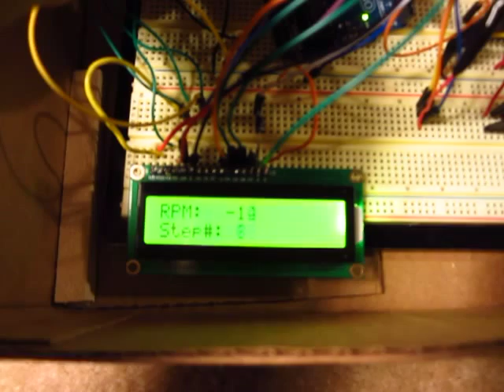Arduino Stepper Motor LCD Display - Revolutions Program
This video displays our stepper motor that we programmed in the Arduino IDE to do a specific revolution routine assigned by our instructor.  The program has it doing 16 full revolutions clockwise, then 16 revolutions back, waiting for three seconds, and then 16 full revolutions counterclockwise and then back to the start to start the whole loop over again.

We have a potentiometer that controls the speed of the stepper motor and an LCD screen which displays the stepper motor speed and the step #.  For the stepper motor speed, we have it set to RPM - which is not perfect nor accurate but is a decent approximation based on our calculations.  We can manually set the desired speed with the potentiometer and the LCD would then display the corresponding value.  We can adjust the speed from 1 RPM (-1 RPM if going counterclockwise) to 70 RPM (or -70 for counterclockwise).  The LCD displays the step number from 0-48 as 48 is the total number of steps for this stepper motor.  The step numbers are incremented from 0-48 or from 48-0 as the motor turns clockwise and counterclockwise.  The total number of steps, however, are not displayed - ie when the motor goes through one full revolution, the step # is reset back to 0; it does not show step #: 768 at 16 full revolutions.  We chose to set it like this.

The optocoupler is programmed to set the reference position of the stepper motor.  So if we were to reset it at any arbitrary position, the stepper motor would  be set to the reference position at the beginning or initialization of the program.

The program is designed so that at the beginning the stepper motor is positioned to the reference point and then starts the revolutions program.